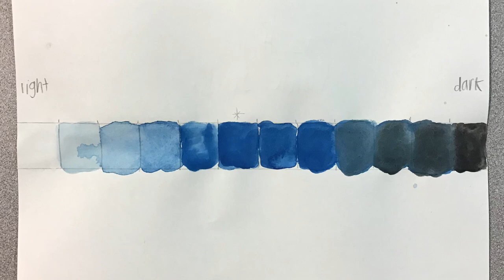Monochromatic Value Scale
Create a monochromatic value scale. Learn how to create tints and shades to show the change in value from light to dark.